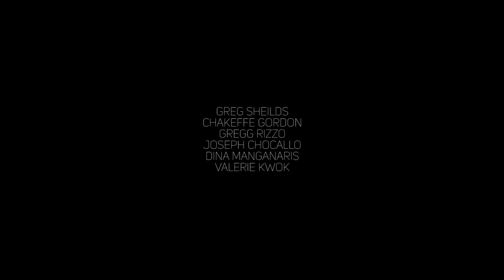Linhan Zhang Memories of Murder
Greg Shields as local detective confronting FBI agent during hunt for serial killer. Scene from Memories of Murder directed by Linhan Zhang.